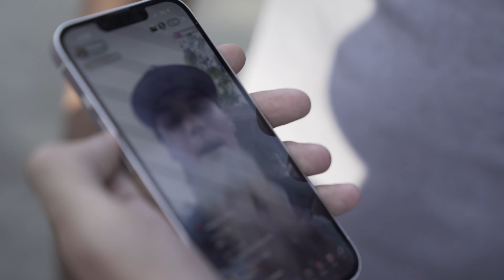J. Luck - WTF is a Friend (Dir. akaBeto)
J. Luck